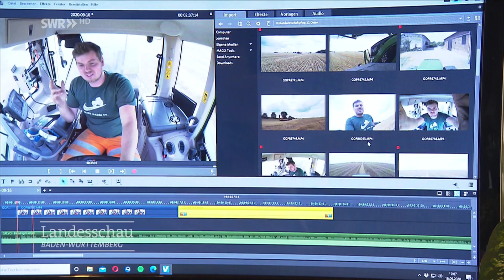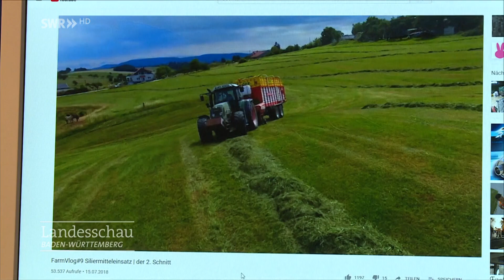Jungbauer Jonathan lebt seinen Traum: Landwirtschaft, Liebe und Social Media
Liebe & Traktoren und YouTube & Instagram: Jungbauer Jonathan Ullmann führt ein verrücktes Leben. Der 25-jährige Allmendinger hat eine Mission: Als angehender Landwirt will er das Image der Bauern im Land verbessern! Denn Sendungen wie "Bauer sucht Frau" rücken Bauern und die Landwirtschaft oft in ein falsches Licht findet er. Per YouTube und Instagram klärt Jonathan auf: Zum Bauer-Sein gehört viel mehr dazu, vor allem Köpfchen. Auf seinem YouTube-Kanal "Jonathan Ullmann Agrarvideos" hat er bereits mehr als 20.000 Fans.
Sein Ziel ist die Selbstständigkeit: Jonathan will es zum Verwalter eines Hofes schaffen.
Außerdem spart er auf einen großer Traktor, einen Bulldog. Damit er sich diesen Wunsch erfüllen kann, betreibt er neben Social Media auch eine eigene Klamottenkollektion.